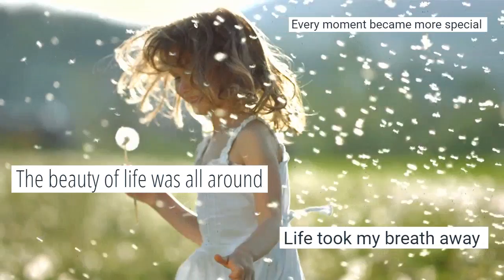I got to be here The Book Commercial Release 2017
Sharing a few commercials for my books before the Vlog posts start rolling in. Thank you for reading the Urban Bigfoot Series, The Bigfoot Farm, I got to be Here, My Messy Mind and pending release The Honey Cabin and The Honey Shack. YAY! Thank you for being here.